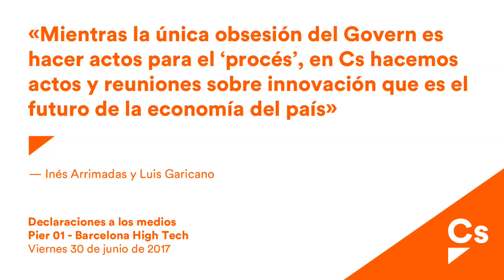Inés Arrimadas y Luis Garicano, tras reunión con emprendedores en BCN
Arrimadas: “Mientras la única obsesión del Govern es hacer actos para el ‘procés’, en Cs hacemos actos y reuniones sobre innovación que es el futuro de la economía del país”
· La líder de la Oposición en Cataluña sobre el acto de los alcaldes separatistas: “los alcaldes deberían representar a todos los ciudadanos de su municipio y actuar dentro de las leyes democráticas como todo el mundo”

“Mientras la única obsesión del Govern es hacer actos para el ‘procés’, en Cs hacemos actos y reuniones sobre innovación que es el futuro de la economía del país”. Así lo ha dicho la portavoz nacional de Ciudadanos (Cs) y líder de la Oposición en Cataluña, Inés Arrimadas, tras reunirse con startups, acompañada de los miembros del equipo económico de su partido, Toni Roldán y Luis Garicano, en el Barcelona High Tech.

Arrimadas ha destacado el trabajo de la formación naranja para “escuchar a los que conocen de primera mano cada sector antes de presentar iniciativas y propuestas” y ha recalcado que “Barcelona es un referente en innovación y en el desarrollo de start ups tecnológicas a nivel español y europeo”. En este sentido, Luis Garicano ha explicado que Cs ha presentado a los emprendedores tecnológicos “un decálogo para mejorar el emprendimiento y así tener más oportunidades para crear empleo y riqueza”.

La portavoz nacional de Cs ha criticado la participación de los alcaldes separatistas en un acto a favor del referéndum porque “actúan como miembros de entidades independentistas y no como alcaldes de su municipio” cuando “los alcaldes deberían representar a todos los ciudadanos de su municipio y actuar dentro de las leyes democráticas como todo el mundo”.

Arrimadas también ha dicho que “es muy grave” y que “suena a chantaje” que el Gobierno de Cataluña niegue subvenciones públicas a los medios de comunicación que no quieran hacer propaganda del 1-O porque “sólo quieren medios dóciles que les hagan seguidismo”. “Es una muestra de la idea de libertad de prensa y del uso del dinero público que tiene la Generalitat” ha dicho. Y ha concluido “El Govern cree que es el dueño del Parlament, de Cataluña y que los medios de comunicación deben estar a su servicio”.